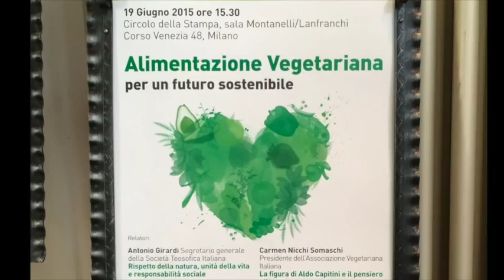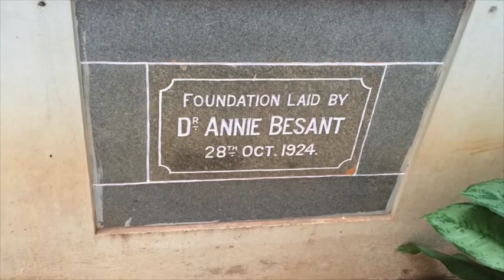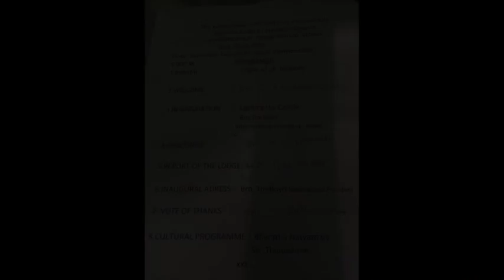President's Blog June-July 2015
Look at our travels in Italy: the Milan Expo Vegetarian Conference as well as meeting with members in Udine. I visit the Bangalore city Lodge  and visit Gowribidinaur to participate in the Karnataka Federation as well as celebrate the Gowribidinaur Lodge's 15th anniversary. I show you exciting new construction at Adyar.